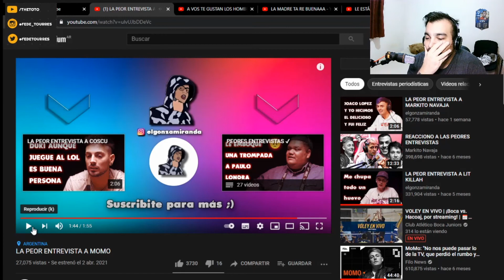LAS MEJORES PEORES ENTREVISTAS (elgonzamiranda) | TheToto